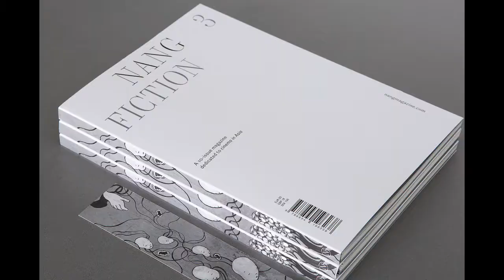Issue 2 Trailer | The World of Apu Magazine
Here's a quick summary of what to expect from the Second Issue of "The World of Apu," a multi-lingual online film magazine.